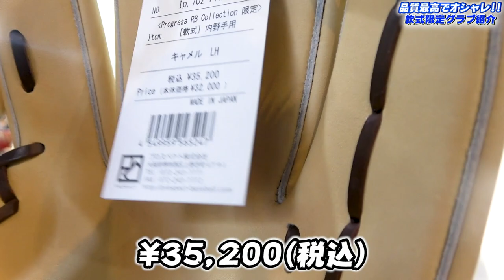【軟式限定】アイピーセレクトの限定グラブがヤバすぎた！流行りのキャメルがグラウンドで映える！！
モンタナスポーツInstagram